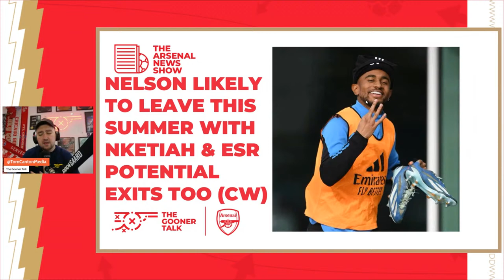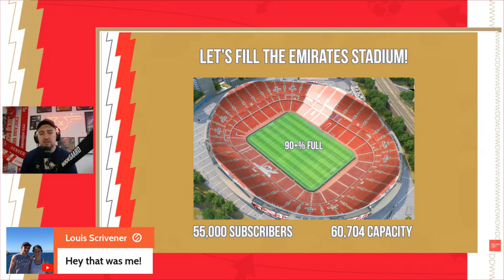The Arsenal News Show EP436: Viktor Gyokeres, Reiss Nelson, Ashburton Army & More!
0:00 Intro
3:22 Ashburton Army
5:04 Martin Odegaard
6:25 Jakub Kiwior
7:31 Nelson, Nketiah and Smith Rowe
8:25 Viktor Gyokeres
10:17 Q&A